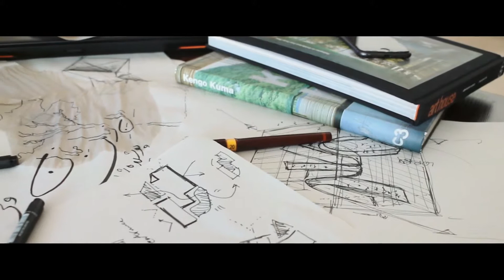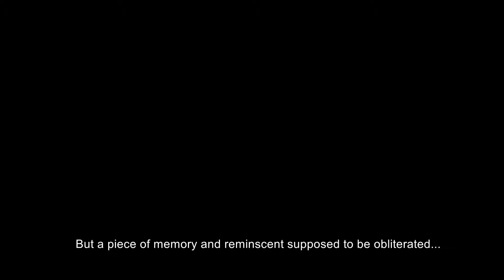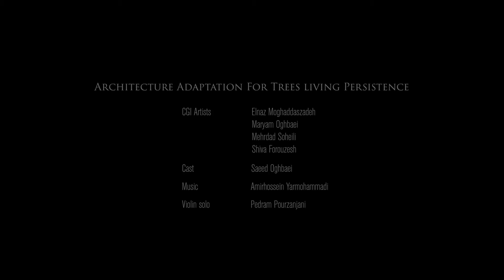Niavaran Residential Complex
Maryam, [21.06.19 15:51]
“انطباق معماری برای زنده ماندن درخت”
“Architecture adaptation for trees living persistence “
Architect : Mohammad Reza Nikbakht
Modeling :
Mehrdad soheili
Rendering :
Shiva Forouzesh
Motion Design :
Elnaz Moghaddaszadeh
Maryam Oghbaei
Cast :
Saeed Oghbaei
Cameraman :
Maryam Oghbaei
Editor :
Elnaz Moghaddaszadeh
Violin solo :
Pedram Pourzanjani
Special thanks to
Mohammadreza Kadkhoda
Mohammadreza Alimorad
Mehdi Hasanloo